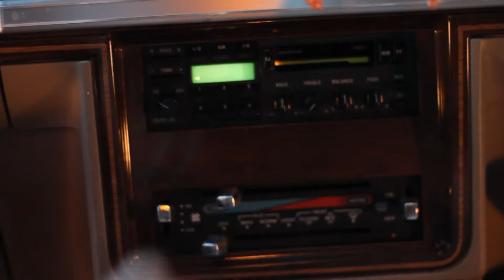PBLC "Seagrave" EP Teaser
This is a video teaser for PBLC's new EP called "Seagrave". EP drops online on May 13th, 2014. PBLC is a band from San Anto, Tejas.

Filmed and Edited by Movement Media.
Directed by Diego Soto
Starring Kalyn Bragg